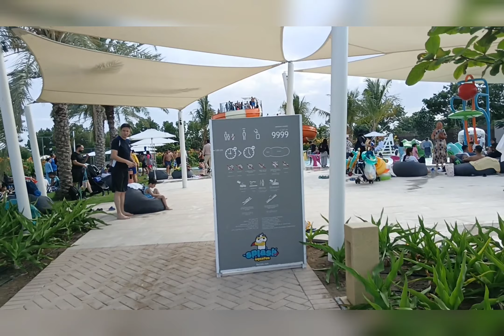Eid Holiday Enjoy in Barcelo Resort Mussannah | Beautiful beaches in Oman | Pakistani in Oman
How we enjoy our holiday 😊 | Eid ul Fitr